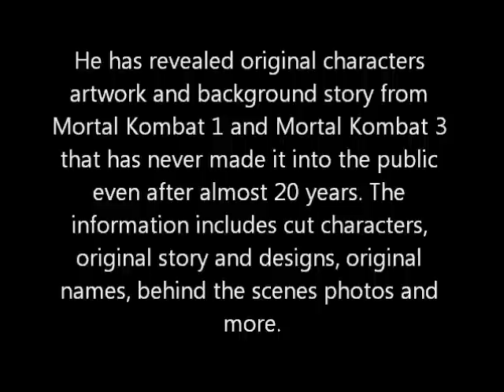Original John Tobias Koncept Work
Maximizing this video is recommended.